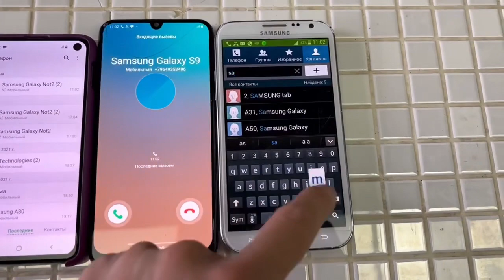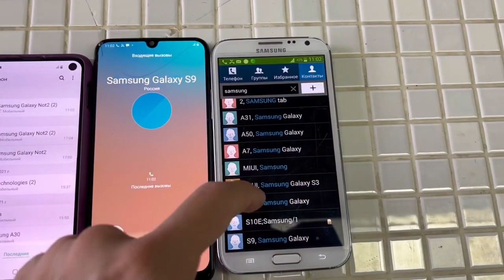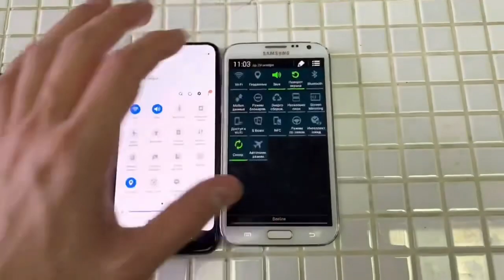Outgoing Call 5 phones Samsung Galaxy Guess